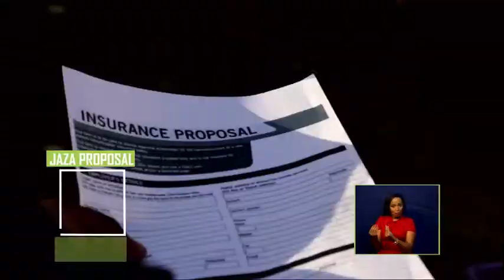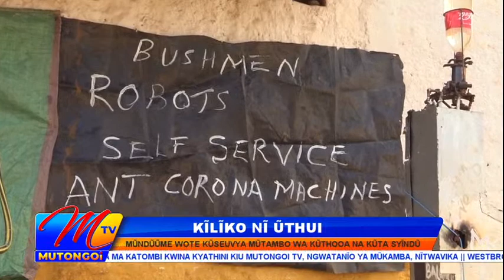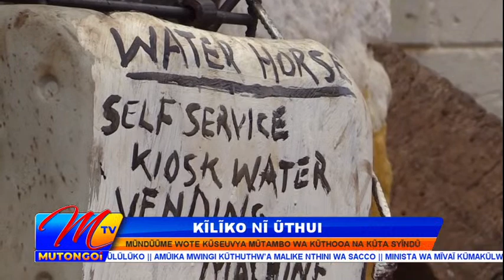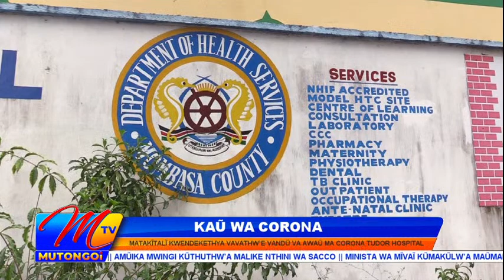Mutongoi TV Official Live Stream